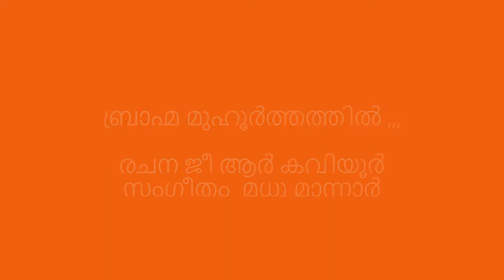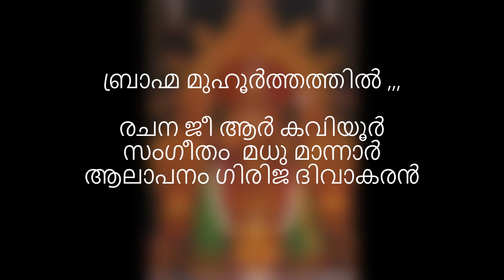ബ്രാഹ്മ മുഹൂർത്തത്തിൽ ,,,രചന ജീ ആർ കവിയൂർ സംഗീതം മധു മാന്നാർ ആലാപനം ഗിരിജ ദിവാകരൻ